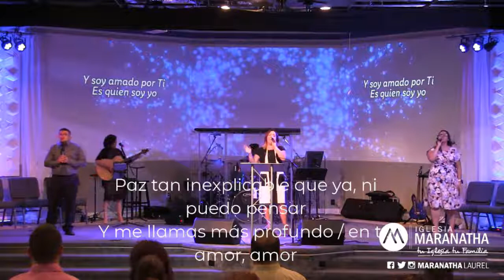"El Adversario" - IM - Richard Monterrey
El Adversario - 1 Pedro 5:8-9 - Richard Monterrey